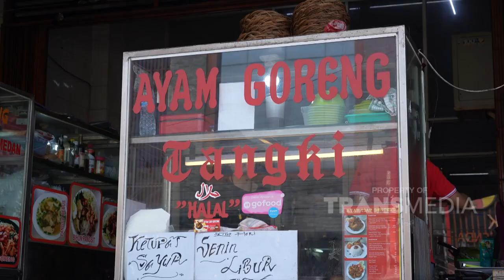Sambel Kacang Satu Ini Beda Dari Yang Laiinn!! | BIKIN LAPER (21/6/23) P1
BIKIN LAPER
TAYANG SETIAP SENIN-JUMAT PUKUL 17.00 WIB